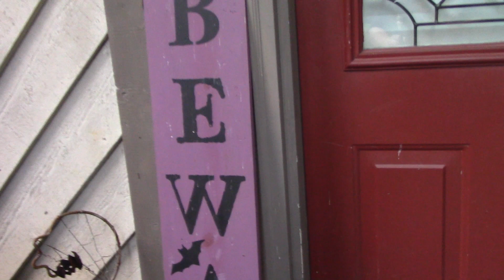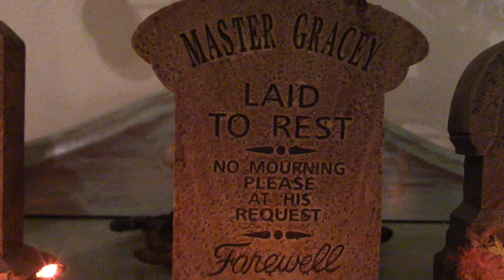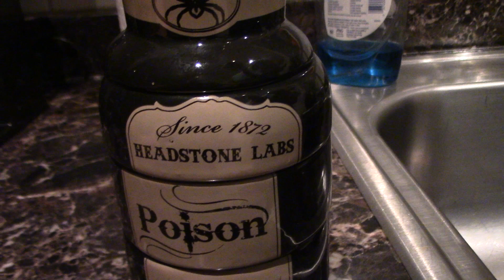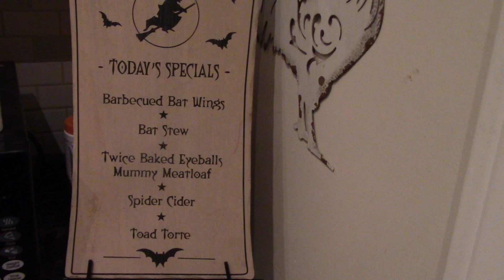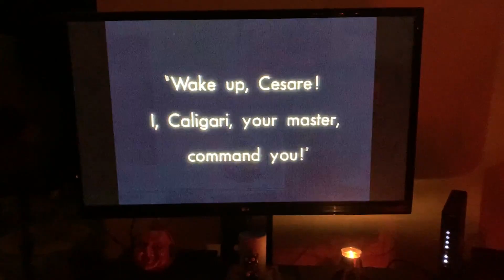Halloween Decorating Begins Labor Day Weekend (of course)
They say, "September is Halloween Eve".
In this episode we get started on the inside of the house.